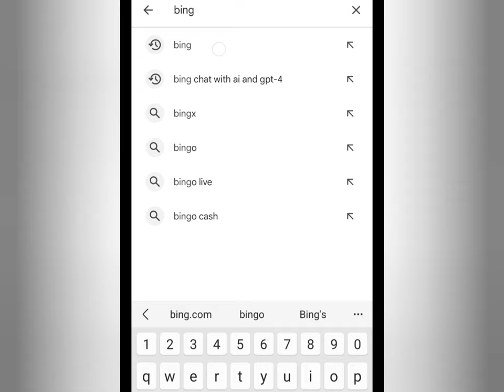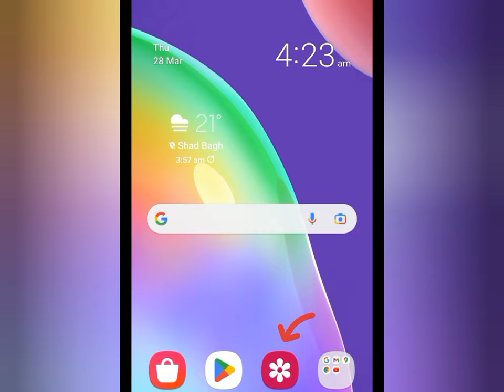Create Best Friend Trending 3D Images |Bing Ai Image Creator |Babar Khan Graphics.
⚘️Description

"Create stunning 3D images with Bing AI Image Creator, showcasing the best friend trend. Explore dynamic visuals capturing friendship bonds in trending styles. Perfect for social media and digital storytelling."

prompt 👇

Three real 18yearold boy friends are standing leaning. against a golden super luxury car, and all three are wearing different yellow,white,blue shirts and black pants,white shoes, and all three have different names on their t-shirts. It is written"Arham, Munib,Awais" and the middle boy's hand is on the shoulders of both of them and all three have a watch,sunglasses, he is very handsome, headphone, smiling, strong boys,a beautiful person in the background There is a house and a tree

[Your Queries ]
Create 3D Ai best friend name Image 2024
friends name bing ai 3d image tutorial
friends name bing image tutorial
friends name Instagram viral new trending friends ai bing image tutorial
new trending image tutorial
bing ai photo editing
bing image generator tutorial
3d whatsapp dp images
wings ai photo editing
boys broken ai images creator
wings ai 3d images
bing ai creator
bing image generator
bing ai
3d image kaise banaye
bing image creator ai prompts
how to use bing ai image generator
3d photo editing
bing app
bing
bing image creator photo editing
how to create ai 3d images for free
3d instagram photo editing
4k photo editing
ai avatar
bing ai
create images with bing image creator tool free
photo editing
picsart photo editing
devil ai wings
photo editing
trending ai photo editing
3d wings
name photo video editing